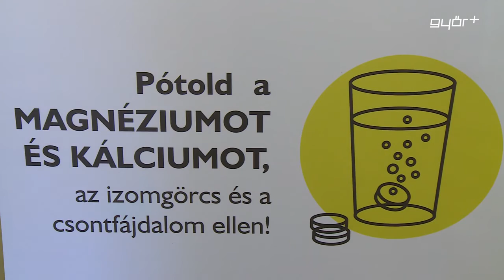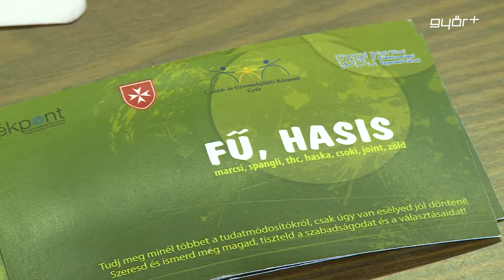Népszerű partisegély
Népszerű és keresik, pedig tavaly tavasszal kísérleti programnak indult a győri partisegély szolgálat, hangzott el néhány napja Konkrét című műsorunkban. A Magyar Máltai Szeretetszolgálat, a győri önkormányzat Kábítószerügyi Egyeztető Fóruma és a Családsegítő Szolgálat Gyermekjóléti Központja együttműködésével indított kezdeményezés lényege, hogy az önkéntesek szórakozóhelyeken nyújtsanak segítséget rászoruló fiataloknak.